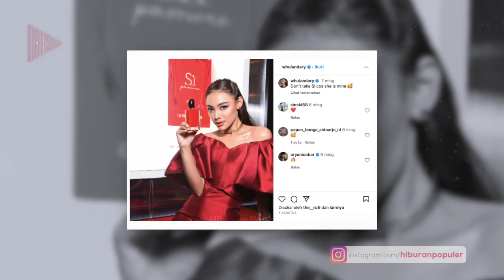PANTESAN GAK PERNAH MUNCUL DI TV! Deretan Artis Tanah Air Ikut Suami Menetap di Luar Negeri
Biasanya setelah menikah istri lazimnya akan ikut tinggal di mana suami berdomisili.
 Kebanyakan dari mereka memilih ikut pasangan karena tuntutan pekerjaan suami baik dari negeri asalnya maupun penugasan luar negeri. Karena itu tak sedikit artis wanita tanah air rela rehat sejenak hingga hengkang permanen dari dunia hiburan domestik demi mendampingi suami bertugas.